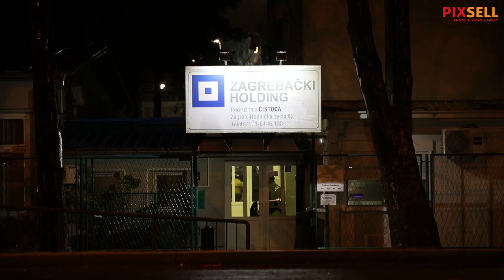Polusatni prosvjed radnika Čistoće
Polusatni prosvjed radnika Čistoće nezadovoljnih zbog otkaza radnicima i uvjetima rada.